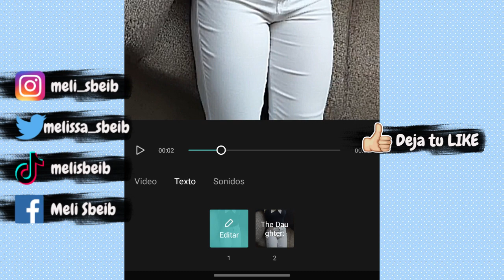Como CAMBIAR el TEXTO en las PLANTILLAS de CAPCUT | Meli Sbeib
MELI SBEIB

Capcut Tutorial PlantillasCapcut Besties, les dejo este pequeño tutorial donde les muestro cómo pueden cambiar el texto en las plantillas de capcut que nos aparecen de tiktok y demás, espero les sirva.